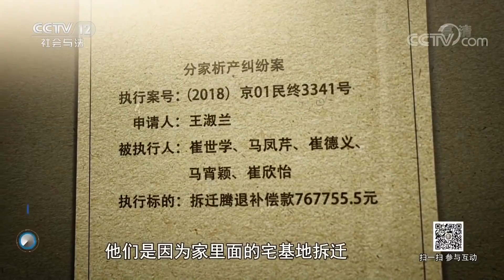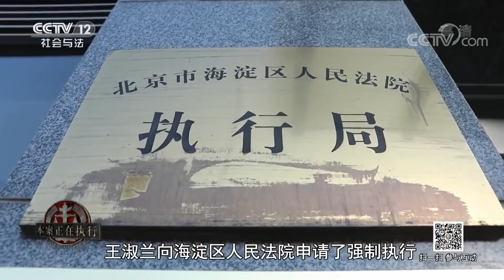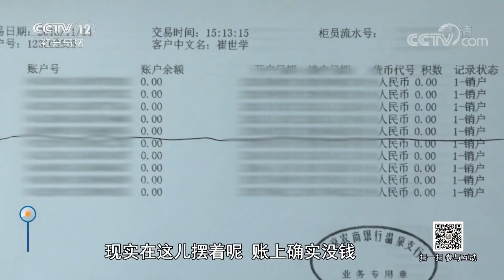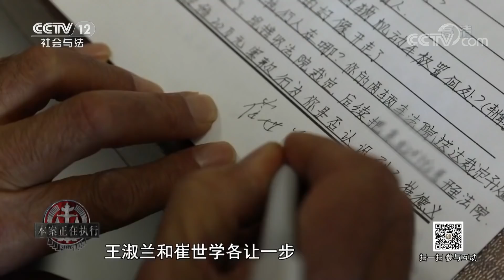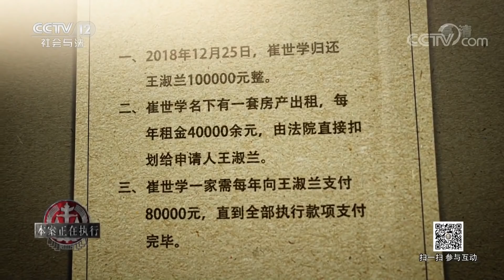《道德观察(日播版)》本案正在执行：82岁老人将儿子一家五口告上了法庭所为何事？20190202 | CCTV社会与法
本期节目主要内容： 宅基地腾退安置，对于很多农村村民来说是件大事。虽然要离开生活多年的房子和邻居，但能和家人换个新环境开始美好的新生活，倒也让人有所憧憬。可在北京市海淀区苏家坨镇北安河村82岁的王淑兰却没少闹心，还因为这事儿把儿子一家五口都告上了法庭。